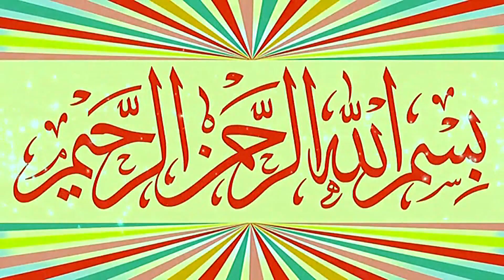Molana Qari Muhammad Khalid Mujahid Topic Rizaq Mein izafa K Asbab.2023.Zafar Okara